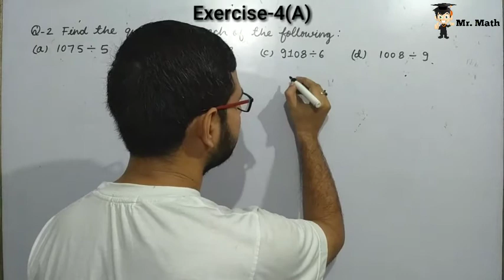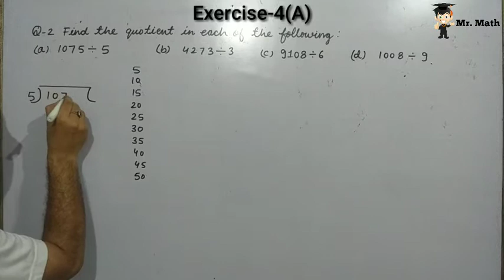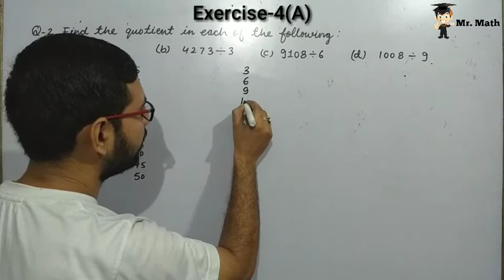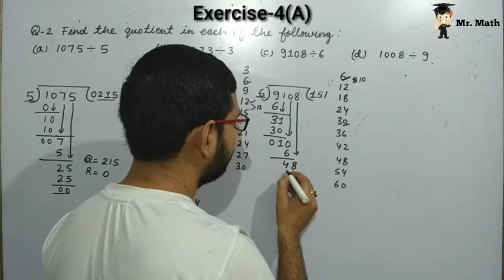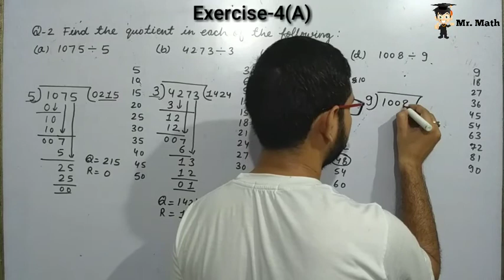Class 4 Math Ch-4 Division Ex-4 (A) Q-2 a, b, c, d